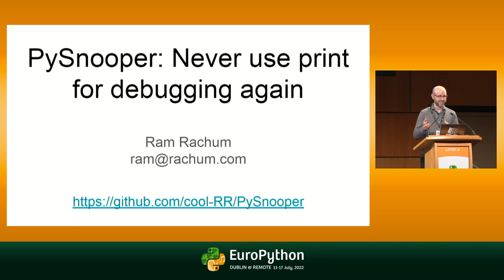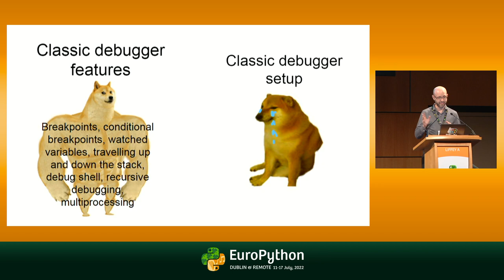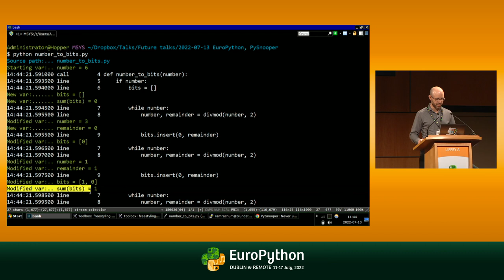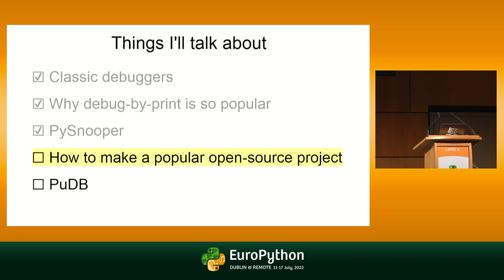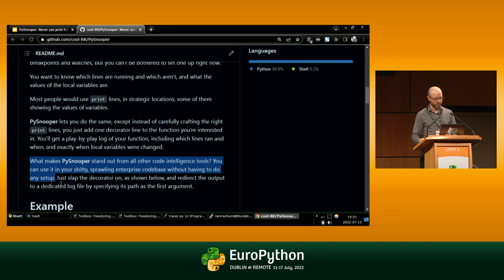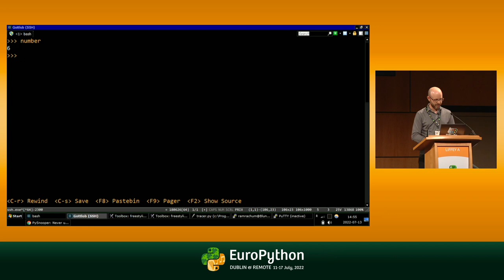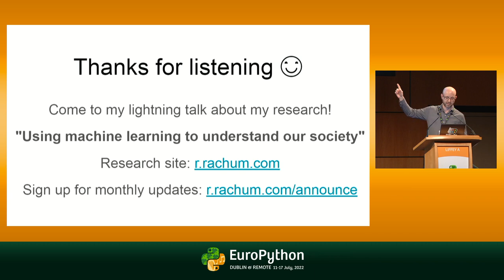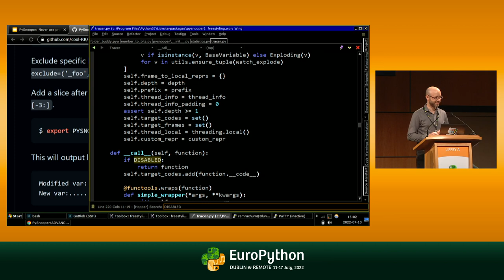PySnooper: Never use print for debugging again - presented by Ram Rachum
EuroPython 2022 - PySnooper: Never use print for debugging again - presented by Ram Rachum

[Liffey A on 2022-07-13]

I had an idea for a debugging solution for Python that doesn't require complicated configuration like PyCharm. I released PySnooper as a cute little open-source project that does that, and to my surprise, it became a huge hit overnight, hitting the top of Hacker News, r/python and GitHub trending.
In this talk I'll go into:

* How PySnooper can help you debug your code.
* How you can write your own debugging / code intelligence tools.
* How to make your open-source project go viral.
* How to use PuDB, another debugging solution, to find bugs in your code."